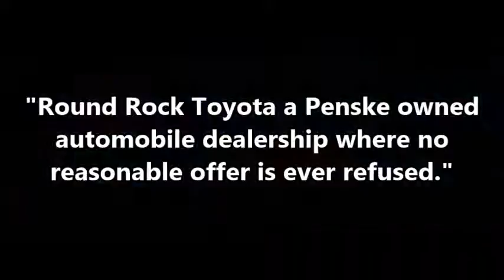HELLO from Brandon at Round Rock Toyota Scion